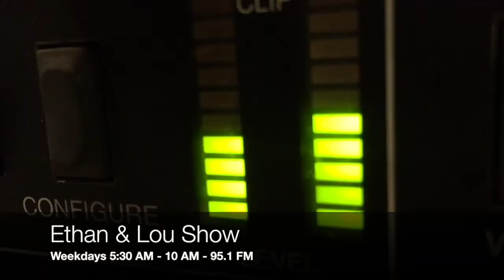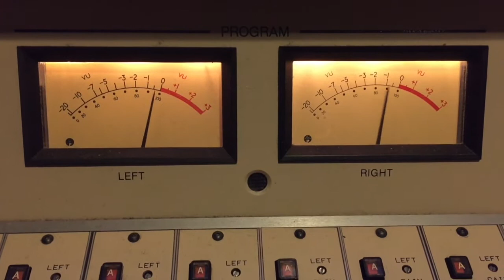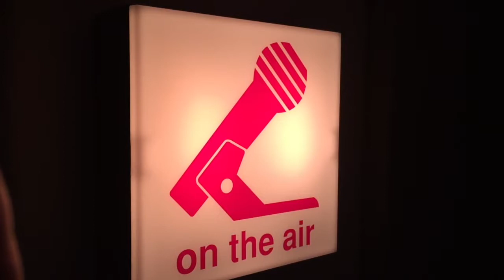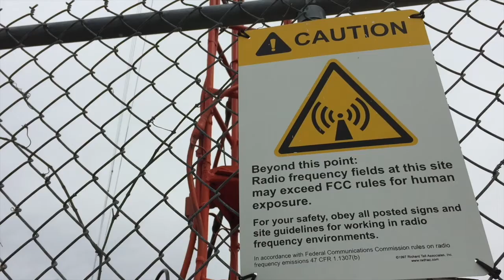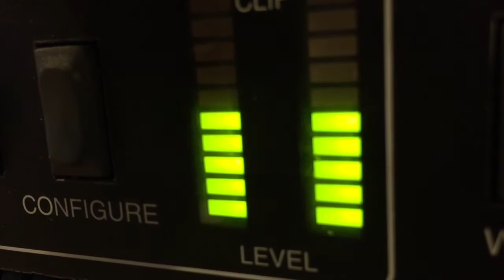Former Coach Phil Esposito Says The Danbury Titans Will Be Fine Without Him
Phil Esposito has had a great run as the head coach of the Danbury Titans. As he moves on with his career, he joined the Ethan and Lou show to talk about what his next moves are, and what the change will mean for the Danbury Titans.